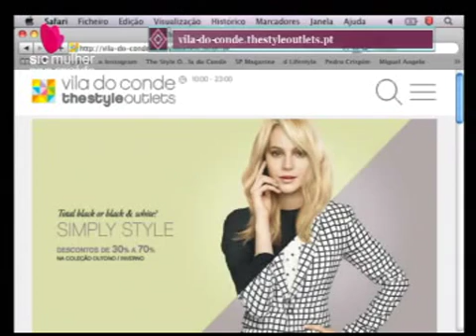11º Aniversário | Programa Faz Sentido - Sic Mulher – Vila do Conde The Style Outlets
11º Aniversário Vila do Conde The Style Outlets
Sic Mulher – Programa Faz Sentido